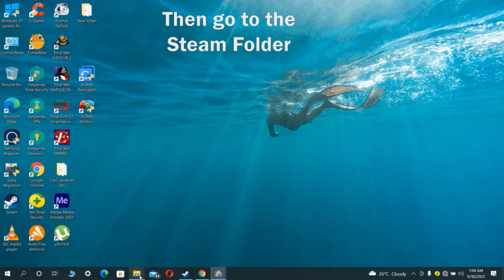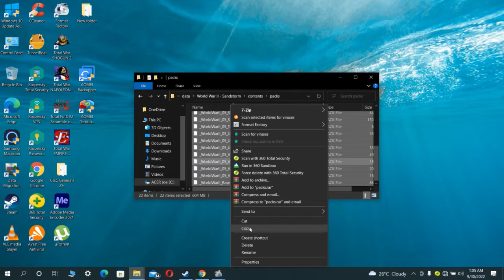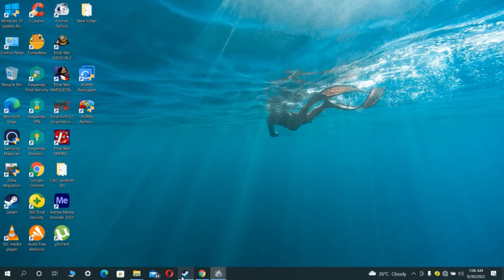How to INSTALL WW2 Sandstorm Mod v0.5 for Napoleon Total War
Napoleon Total War